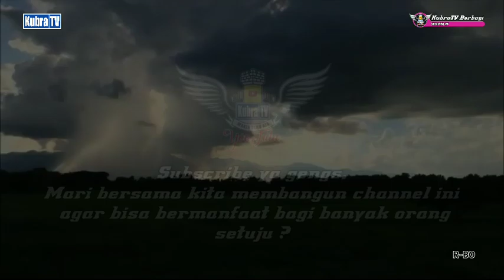Mbah Mulyono & Mbah Purwanti desa teluk nangka || KubraTV Berbagi || part 32